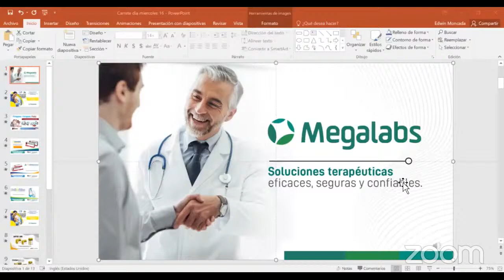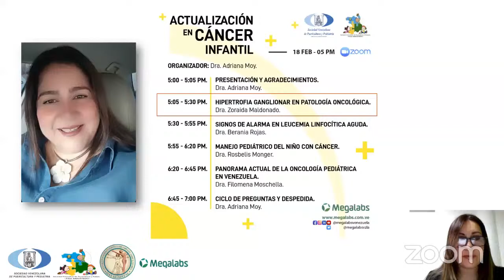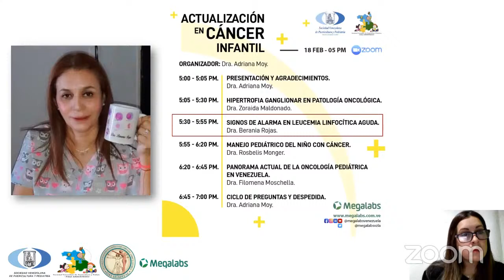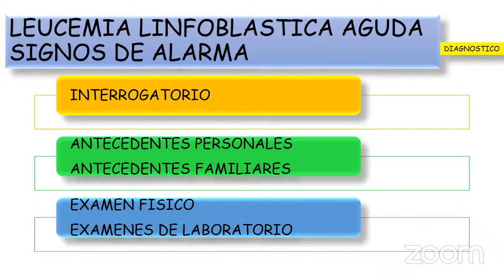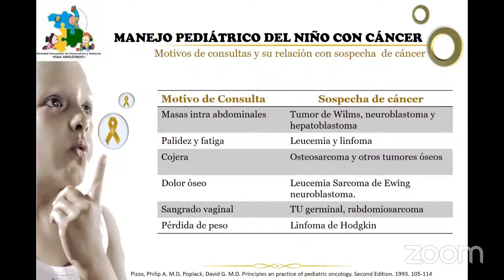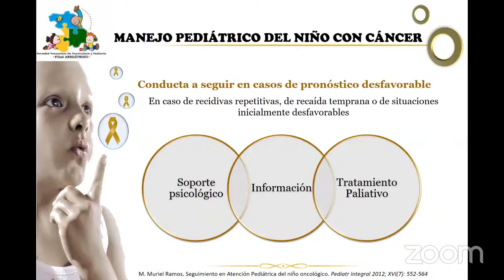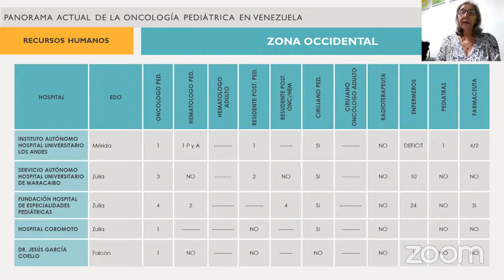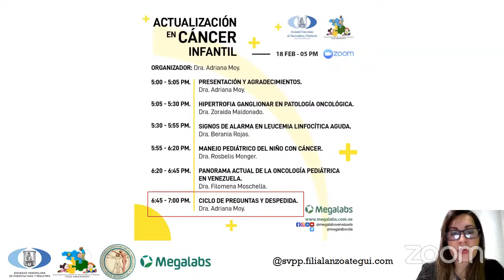Actualización en Cáncer Infantil - SVPP Filial Anzoátegu